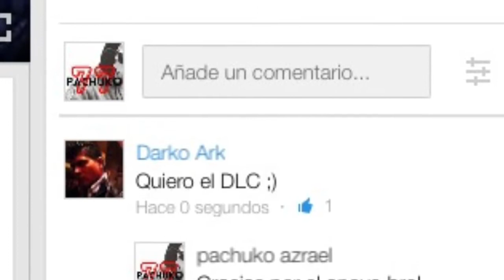Call of Duty || Advanced Warfare|| NOTICIAS || Havoc Winer DLC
Call of Duty || Advanced Warfare|| NOTICIAS || Havoc Winer DLCSigueme en facebook

 Reclutando Nuevos Miembros
Cupo Limitado
1-tener micrófono
2-jugar seguido
3-jugar almenos una de cada dos Clan Wars
4-comprometerse al clan 100%
Agregarme pachuko77 (ps4)